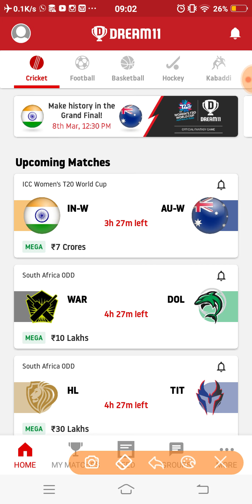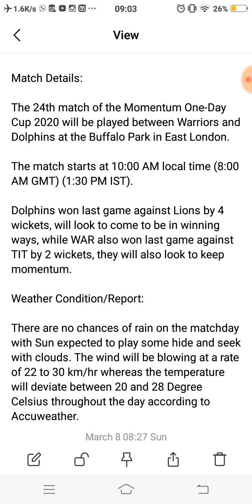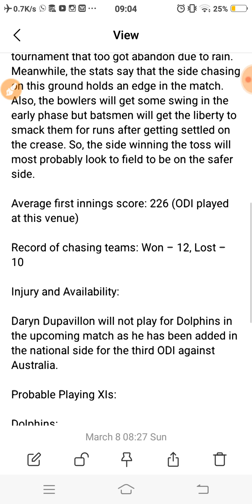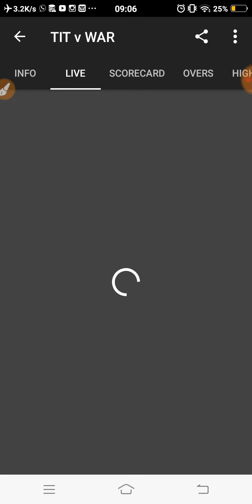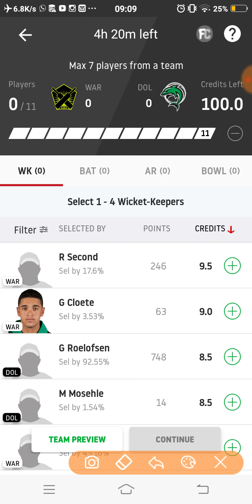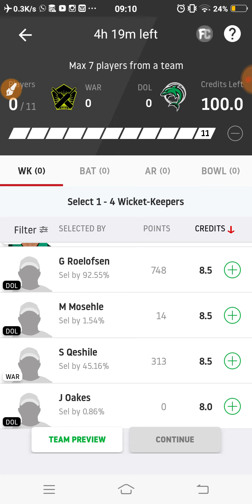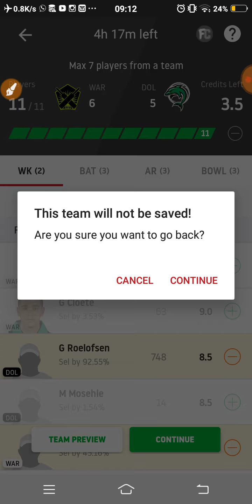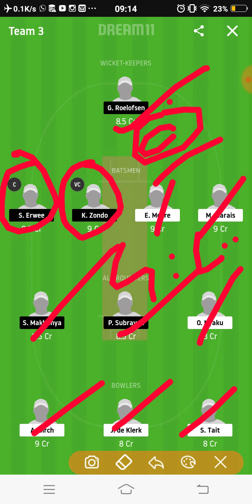WAR vs DOL Dream11 Team Prediction | 24th Match |Momentum One-Day Cup 2020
This video shows the dream11 team for Warriors vs Dolphin match. Prediction, analysis, pitch report, stats, squad and possible playing 11 of Warriors vs Dolphin dream11 team.